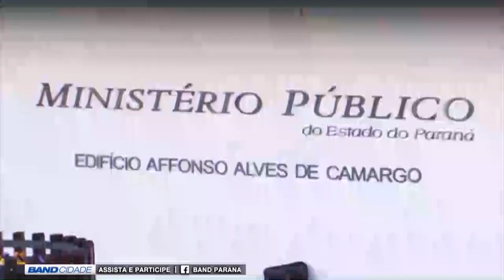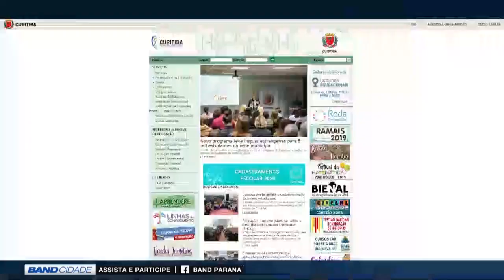(01/08/2019) Assista ao Band Cidade Curitiba 2ª edição desta quinta-feira | TV BAND PARANÁ